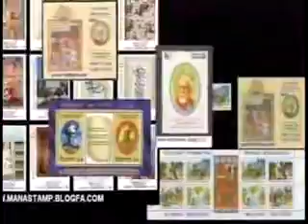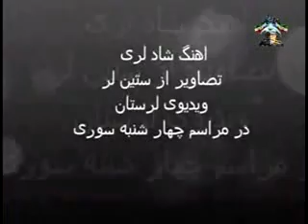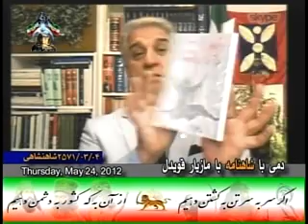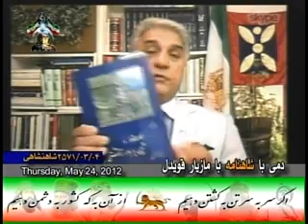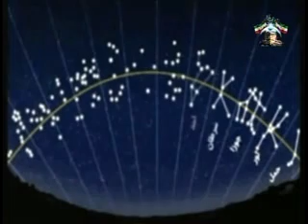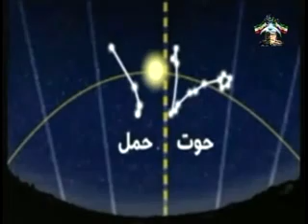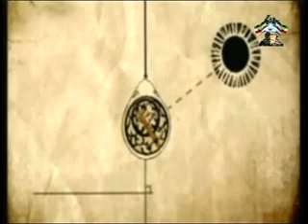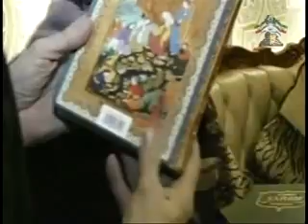Dastanhay Az Shahnameh 05-24-2012 داستانهای از شاهنامه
داستانهای از شاهنامه با مازیار قویدل
دمی با شاهنامه، همدمی با شاهنامه در تلويزيون ايران آريايی برنامه ای در باره ی تاريخ و فرهنگ پشته ايران، از مازيار قويدل. ".اين برنامه در دو بخش برای کودکان و بزرگسالان و در تلويزيون "ايران آريايی".اين برنامه، به جوانانی می دهد که به گونه ای درباره ی فرهنگ ايرانی و به ويژه شاهنامه کارهايی داشته باشند پيش کش يا جايزه هايی می دهد پخش اين برنامه ها در روزهای پنجشنبه  وشنبه، از تلويزيون "ايران آريايی"، خواهد  اين برنامه ها در درازای هفته  چند باز دارند و در ديگر روزهای هفته نيز در دسترس خواهد بود.